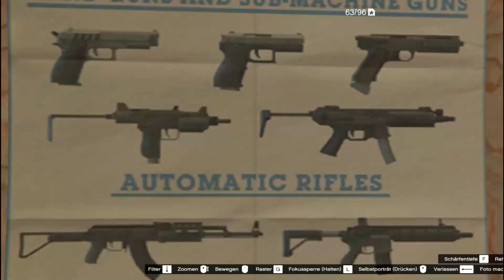[GTA 5 STORY] LILLY die krasse KRIPOBEAMTIN und der HINTERHOFS SCHLINGEL in GTA 5 ONLINE Deutsch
In dieser Folge seht ihr dir verrückte Geschichte von Lilly der Kripobeamtin und ihren Freund der Hinterhof Schlingel.
Zieht es euch einfach rein meine Freunde.

° Aktiviert die Glocke, damit ihr keine neue Folge mehr verpasst